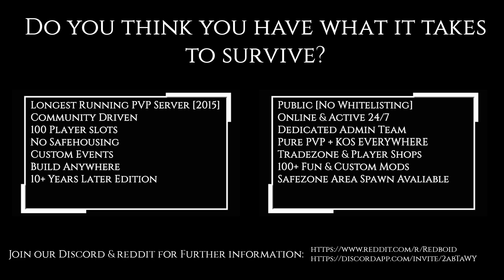PROJECT ZOMBOID | REDBOID | SEASON 8 TRAILER!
Do you think you have what it takes to survive?

Redboid is one of the longest running PVP multiplayer servers (Since April 2015)
With an ever growing community, dedicated admin team & a strive to create one of the best pz experiences available for all that decide to join us!

For full info on the server, events and all the rest, check out our Discord Community

Trailer Music - Fuzzeke -The Fantasy

Build 41 MP Version
Project Zomboid is the ultimate in zombie survival. Alone or in MP: you loot, build, craft, fight, farm and fish in a struggle to survive. A hardcore RPG skillset, a vast map, a massively customisable sandbox and a cute tutorial raccoon await the unwary. So how will you die?